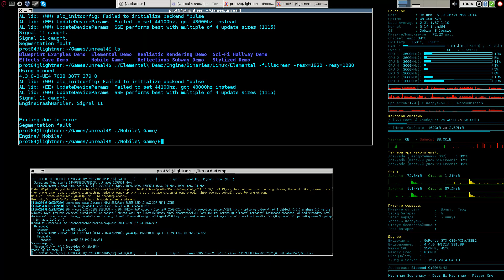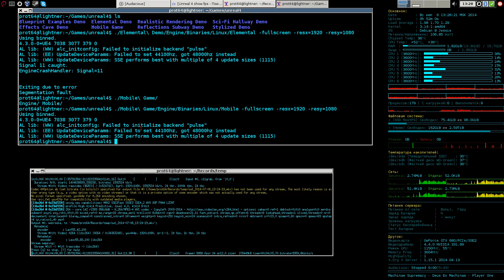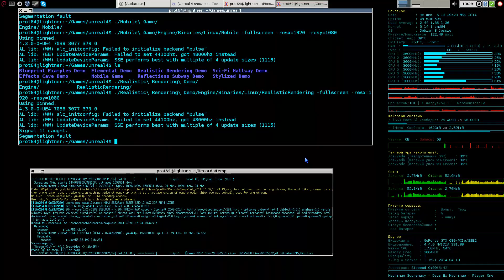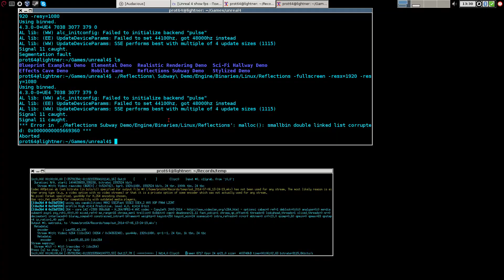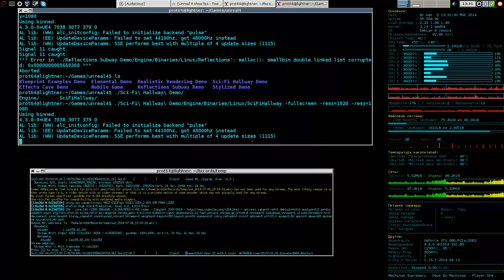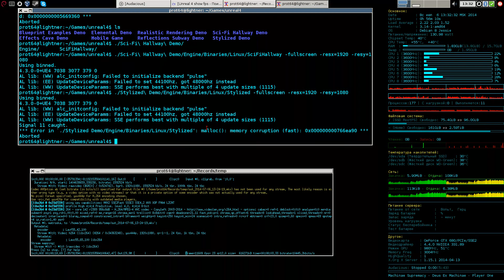Unreal Engine 4 with OpenGL on Linux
Real time rendering on Debian Jessie
0:08, 1:22 - Blueprint Examples Demo
2:27 - Effects Cave Demo
3:24 - Elemental Demo
4:24 - Mobile Game
6:32 - Realistic Rendering Demo
7:32 - Reflections Subway Demo
8:32 - Sci-Fi Hallway Demo
9:30 - Stylized Demo

Update: If use ALSA only, remove "libopenal.so.1" fom engine directory to prevent crashes.

PC Spec:
OS: Debian Jessie with linux 3.14 x86_64
RAM: 16 Gb
CPU: AMD FX 8150 x8 core 3600 Mhz
GPU: GeForce 680 GTX with 331.89 NVidia driver